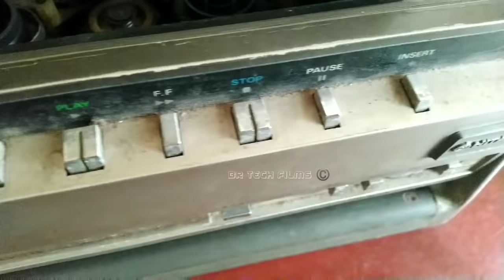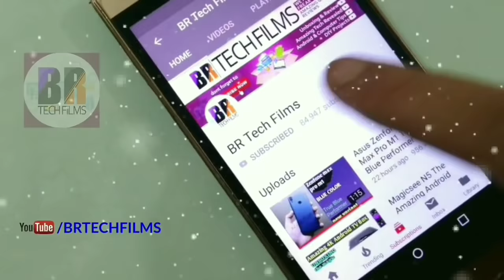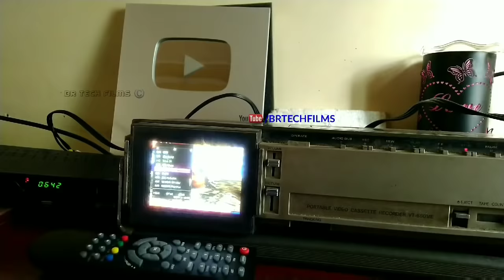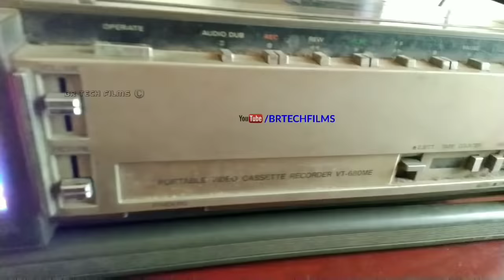1980 Old VCR with Color TV Restored And its Working | Hitachi Brand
1980 Old VCR with Color Tv Restored | BR Tech Films | The great old Golden Days Tech

Hey guys,
I always show you amazing tech today i have restored an old vcr vhs video cassate recorder player and it has a color tv crt very old still working.

Watch complete video to know the best of this old amazing gadget.

I love DIY and getting my hands on amazing gadgets.

dou you want more antique gadgets like this? let me know in comments